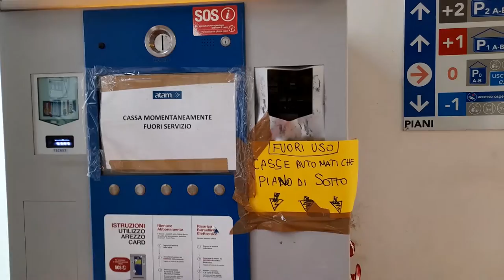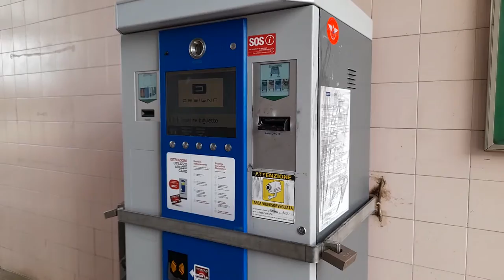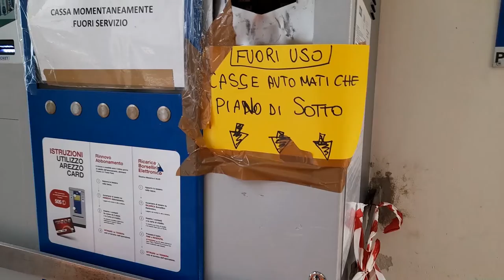Arezzo, furto alle casse automatiche del parcheggio Atam